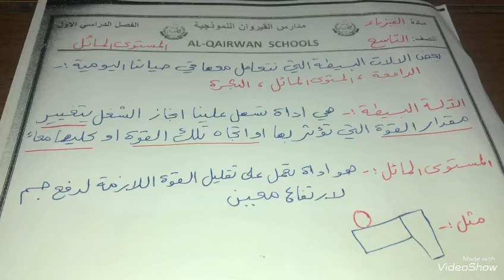الفيزياء - الصف التاسع - المستوى المائل الجزء الأول